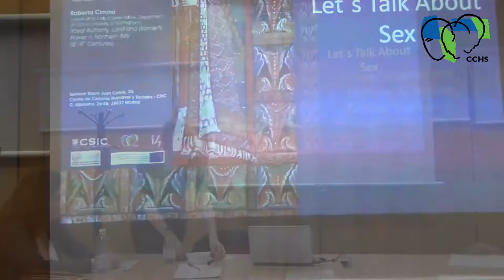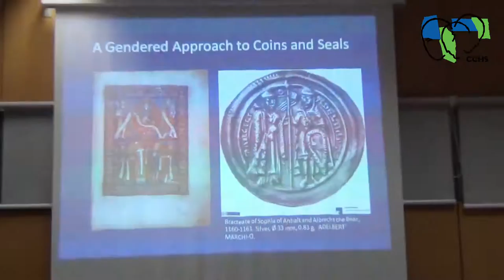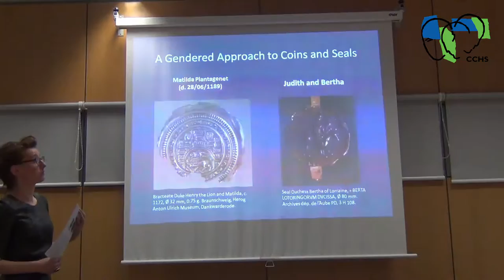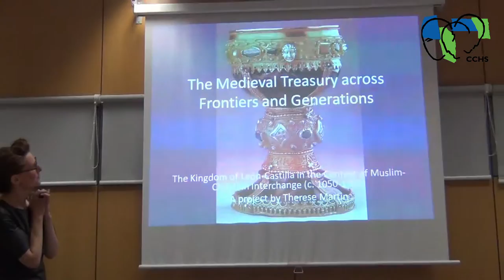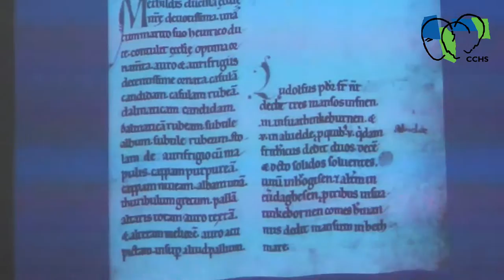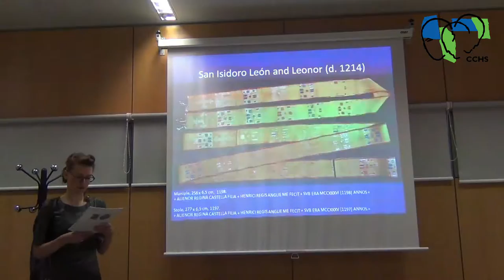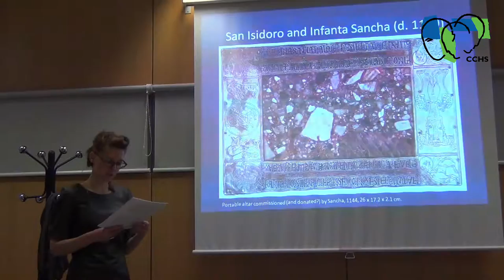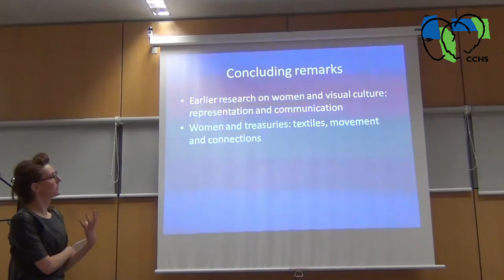PIMIC Seminar - Jitske Jasperse: "Let’s talk about Sex: A Gendered Approach to Seals and Coins”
Interviene: Jitske Jasperse
Presenta: Eduardo Manzano (IH, CCHS-CSIC)
Realización de vídeo: Raquel Vega Olivares (CCHS-CSIC)
Editor de vídeo: Raquel Vega Olivares (CCHS-CSIC)

During this presentation about women, coins and treasuries Jitske Jasperse demonstrates that medieval women's depictions on coins and seals can tell us much about the authority elite women held, thereby questioning the standard masculine reading often of coins and seals. Another way for these women to communicate their wealth and status, but also piety, was through the donation of sumptious objects to church treasuries. The donations of Infanta Sancha and Queen Leonor of Castile to San Isidoro in León reveal the crucial role of material culture and the many questions raised when studying it.

Seminario que se integra dentro del Proyecto PIMIC (Power and Institutions in Medieval Islam and Christendom). Instituto de Historia (IH, CCHS-CSIC), Centro de Ciencias Humanas y Sociales. Madrid, que se llevó a cabo el 10/03/2016, cuya responsable como Investigadora Principal fue  Ana Rodríguez (IH, CCHS-CSIC)